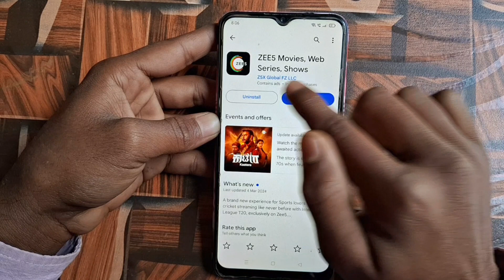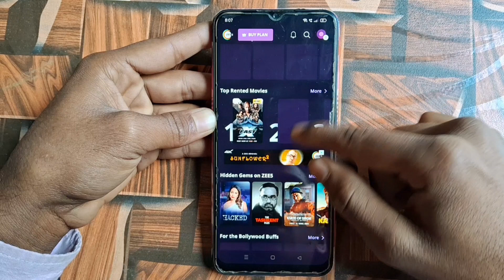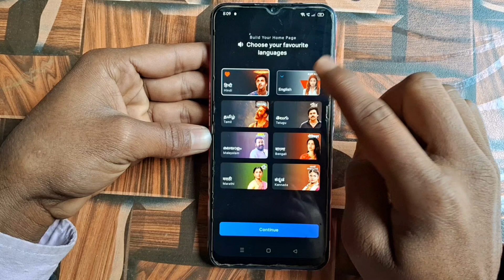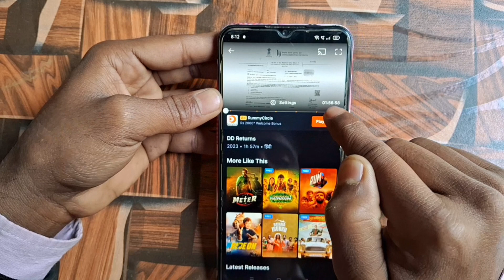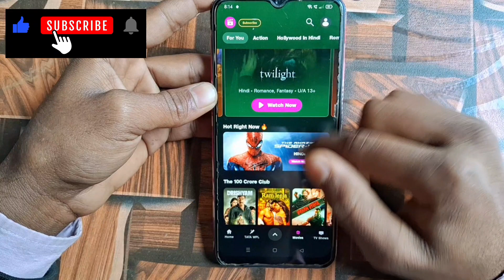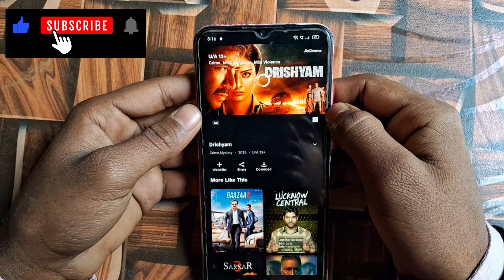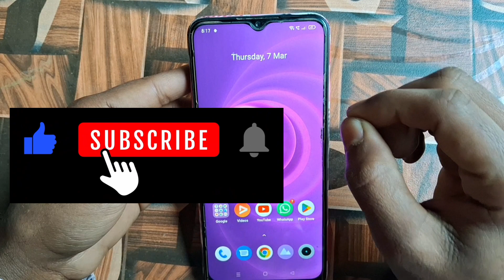New Best Films App | Best Film App 2024 | Mobile Mein Film Kaise Download Karen